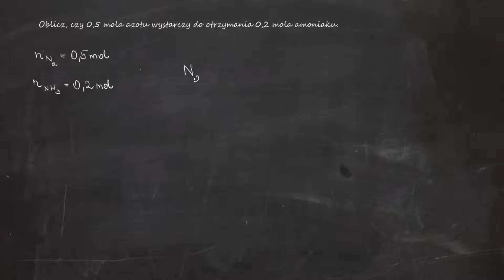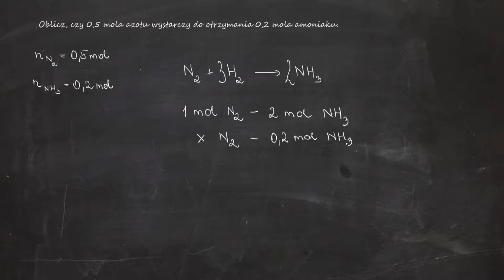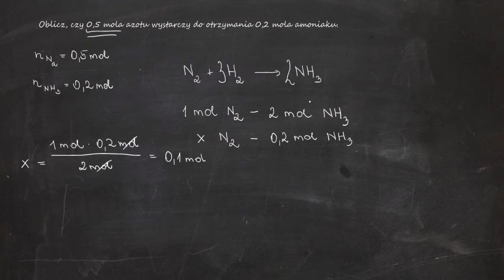Ustal, czy 0,5 mola azotu wystarczy do otrzymania 0,2 mola amoniaku.